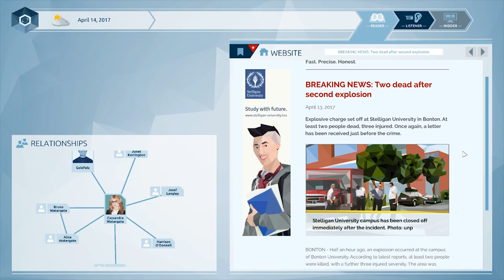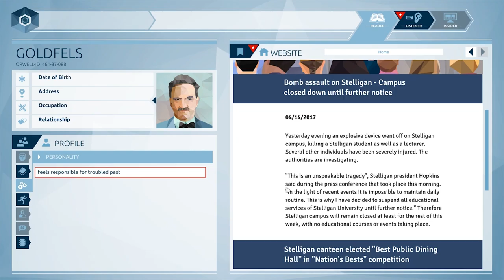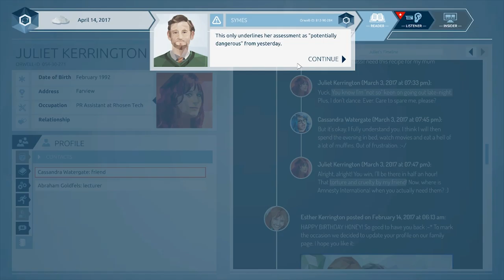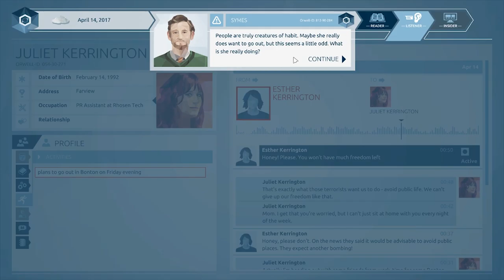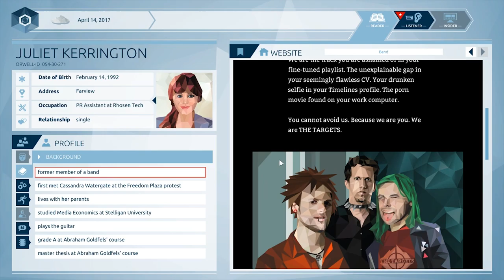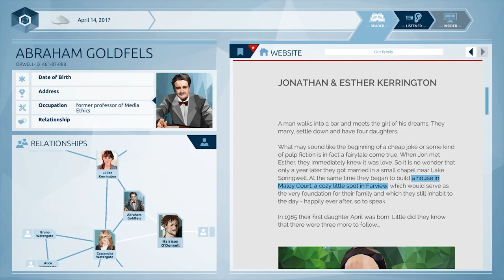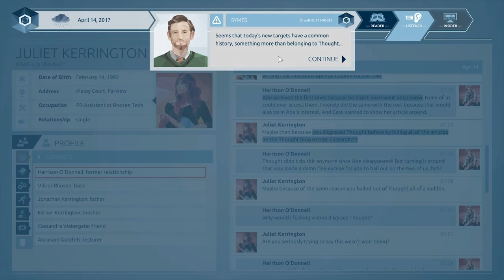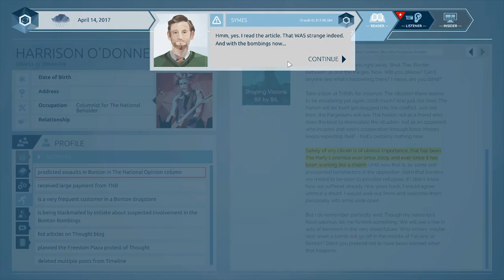Mangg Plays Orwell - Part 2